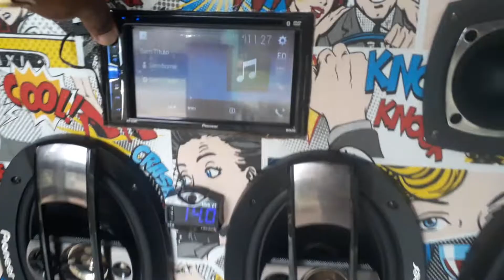MC ELVES-POUCA TRANSA/BOTANDO PRA BATER O GRAVEEE PAPAE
SE VOCÊ NÃO DANÇA O GRAVE TE BALANÇA!🔊🔊🔊🔊😎👍🏻🎶🎶